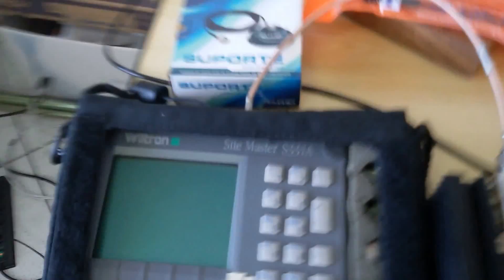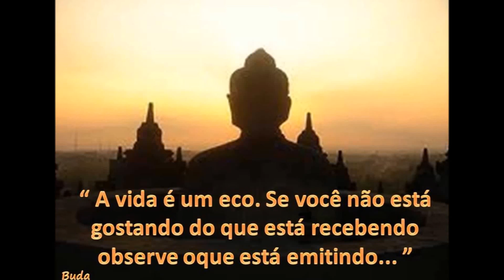ANTENAS PX PY RÁDIO AMADOR DUAL BAND CARGAS DE RF de 50W até 500W SERGTECH SERGTEC